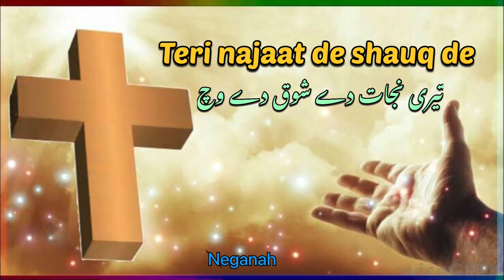Teri najaat de shauq de vich ! Neganah